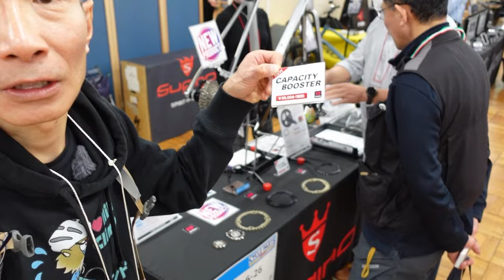変なビッグプーリーと楕円チェーンリング発表！スギノエンジニアリングのCAPACITY BOOSTER & Cycloid SHC 12速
サイクルパーツ合同展示会でスギノエンジニアリングの新機種！変なビッグプーリーと楕円チェーンリングが発表されました！これは鳥肌が出まくりです！
CAPACITY BOOSTER
Cycloid SHC 12速用

あにまるランドホームページ

AMAZONのあにまるランドおすすめ

妻のYoutubeチャンネル
あやチャンネルダイエット

◆使用機材
ビデオカメラ：
一眼レフ： NIKON
一眼用マイク：RODE
ピンマイク：TASCAM
三脚：
  SLIK F163
  JBOY ゴリラポッド
ロードバイク：
  Bianchi Intenso
  Bianchi Speciarissima
ホイール：
  Ultegra、MAVIC R-SYS、GOKISO、Elitewheels DRIVE40
クリートペダル： Assioma
ブレーキ： KCNC CB3
コンポーネント： SRAM Red Etap AXIS
スマートローラー：
  Xplova NOZA V
アイウェア：
  ALTALIST
シューズ：
  Lintaman Adjust
ヘルメット：
  HJC IBEX2.0

◆Hillary使用機材
ロードバイク：
  YOELEO R12
ホイール：
  YOELEO
  ODIN25
コンポ：
  Ultegra